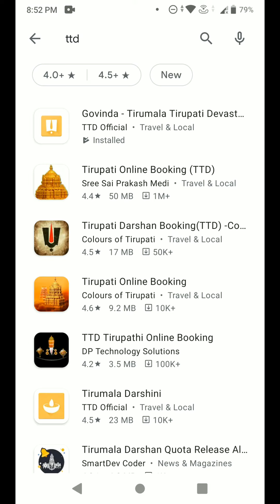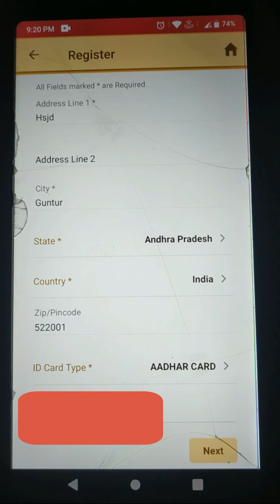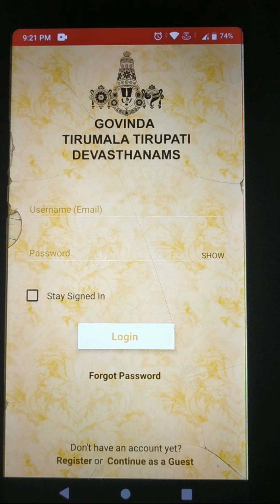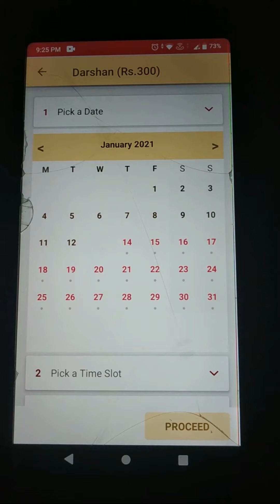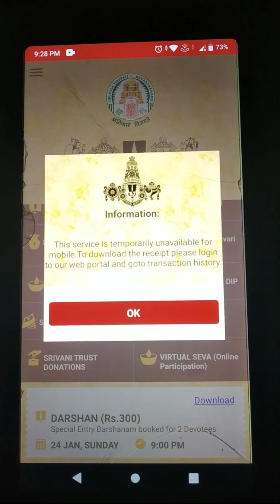How to book Tirupathi Balaji Dharsan Tickets using Govinda app | Book Dharsanam tickets using App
KKVlogs This video shows How to book Tirupathi special entry darsanam tickets using Govinda app from mobile in English.

How to book Tirupathi Balaji special entry dharsan tickets in Telugu | Rs 300 ticket booking
How to book Tirupathi Balaji Dharsanam Tickets using Govinda app in English | Govinda App |
How to book Tirupathi Balaji special entry dharsan tickets in Telugu
special entry dharsan ticket booking from app |rs:300 ticket booking from mobile app